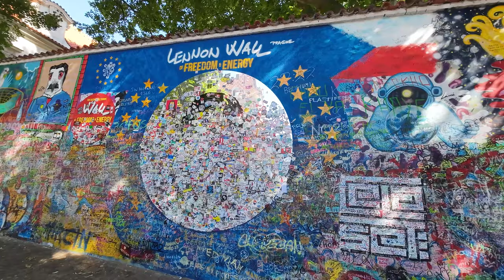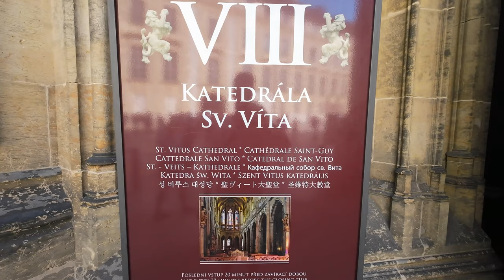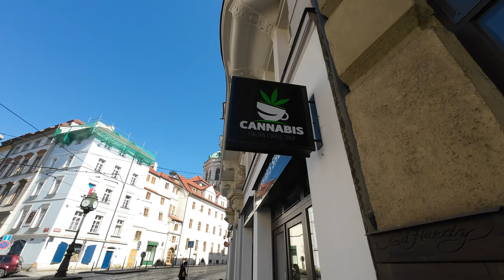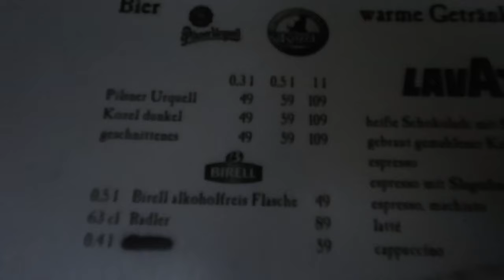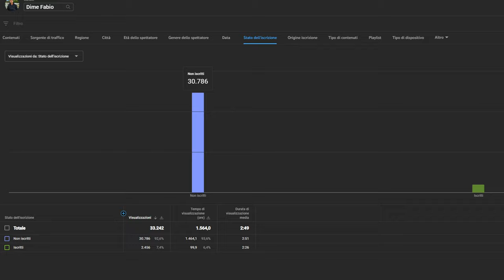3 giorni a PRAGA: esplorando la città DA SOLO 🇨🇿🌉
Ultima tappa del mio viaggio da solo: PRAGA. Sicuramente la mia preferita tra le 3. Gustatevi il video!

viaggiare da soli
come viaggiare da soli
viaggio da solo
Praga vlog
praga 4k ultra hd 60 fps
FIRST TIME SOLO TRAVELLING TO PRAGUE // 4-Day Solo Travel Vlog in Czech Republic
5 cose da NON fare a Praga - Gli errori da evitare
PRAGA in un WEEKEND! - Guida di viaggio
Tutto quello che c'è da vedere a PRAGA
PRAGA, Repubblica Ceca 🌎 Cosa vedere e cosa fare Tour Completo ! Viaggio Top 10
Praga - Cosa vedere - Guida e consigli

🟢Con cosa registro:
👉🏻ACTION CAM